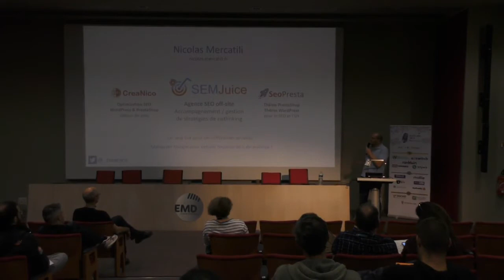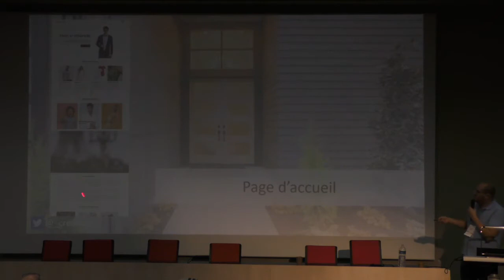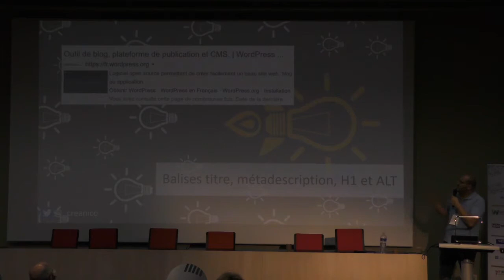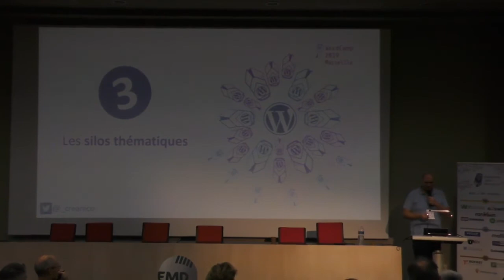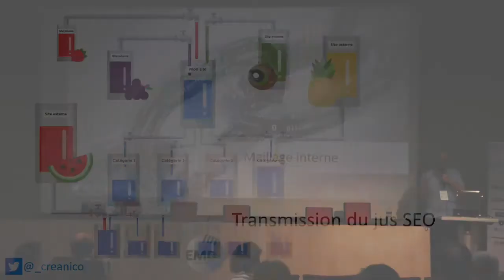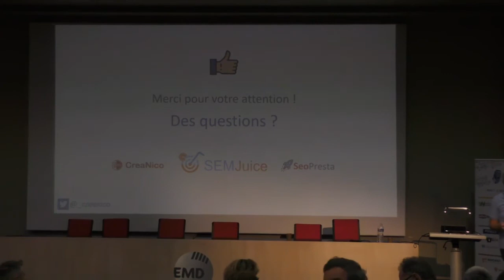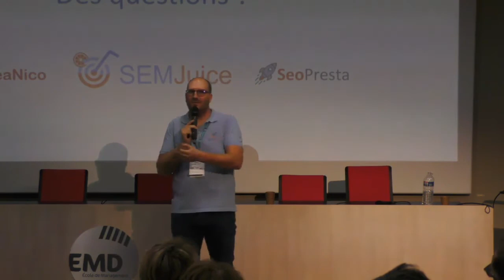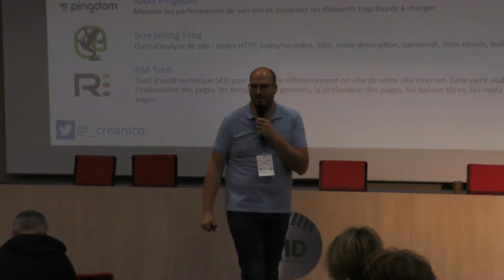Nicolas MERCATILI : Le SEO, c’est tout simplement comprendre comment fonctionnent les moteurs d...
Le SEO, c’est tout simplement comprendre comment fonctionnent les moteurs de recherches, et leur proposer ce qui pourrait être le plus pertinent pour mieux se positionner dans les résultats de recherche. La transformation, c’est tout mettre en place pour rassurer l’internaute et l’envoyer le plus rapidement possible au paiement, cela passe par du copywriting, de l’UX, de la réassurance, de la preuve sociale, de l’expertise…